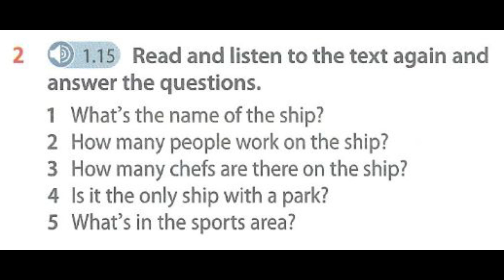Year 5 English Plus 1 - Audio 1.15